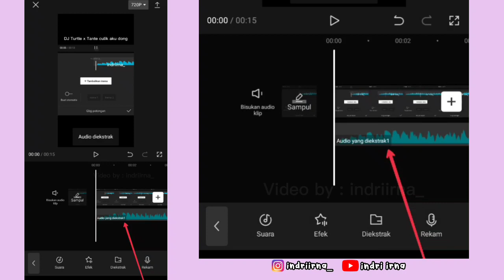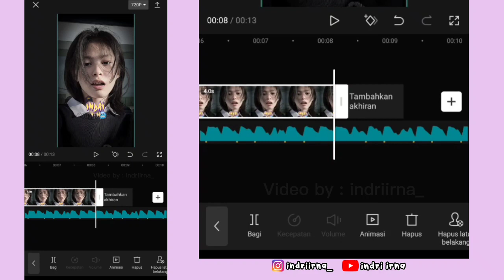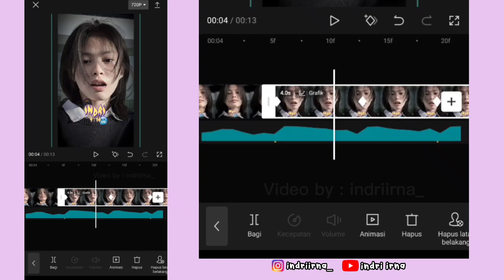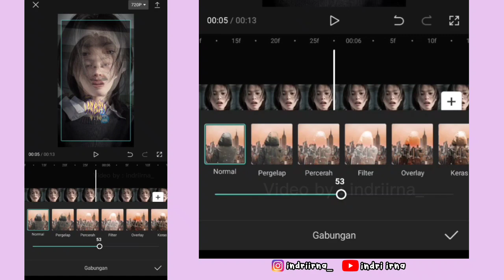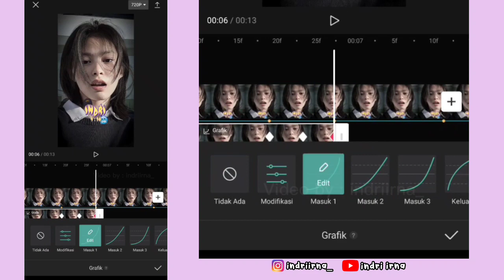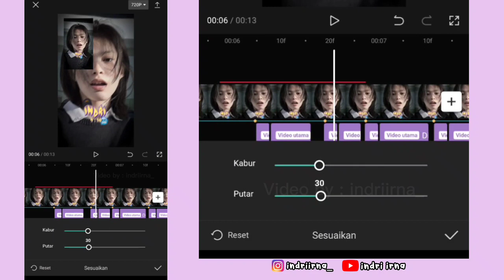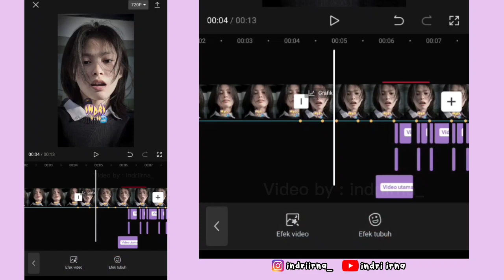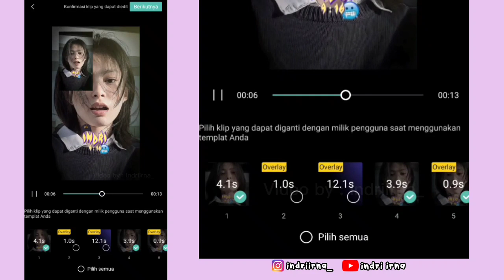Tutorial Edit Jedag Jedug Capcut DJ TURTLE x TANTE CULIK AKU DONG || JJ Screenshot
Halo guys✋

Kali ini aku bakalan ngasih tau ke kalian cara untuk edit Jedag Jedug Capcut DJ TURTLE PRODUCTION x TANTE CULIK AKU DONG ( JJ Tipis Miring x JJ Screenshot ) 😍

cara edit jedag Jedug DJ Turtle x Tante Culik
cara edit DJ Turtle x Tante Culik Aku
tutorial edit jedag Jedug DJ Turtle x Tante Culik
tutorial edit DJ Turtle x Tante Culik Aku
jedag Jedug DJ Turtle x Tante Culik Aku
tutorial DJ Turtle x Tante Culik Aku
edit video DJ Turtle x Tante Culik Aku
cara edit video DJ Turtle x Tante Culik Aku
cara membuat jedag Jedug DJ Turtle x Tante
viral tiktok DJ Turtle x Tante Culik Aku
Jedag Jedug 2023
JJ 2023
cara edit jedag Jedug 2023

tutorial JJ Screenshot
cara edit JJ Screenshot
tutorial edit JJ Screenshot
jedag Jedug JJ Screenshot
viral tiktok JJ Screenshot
jedag Jedug viral tiktok JJ Screenshot
JJ Screenshot capcut